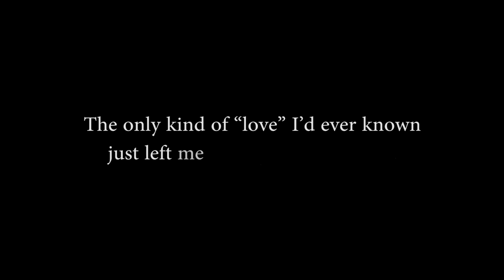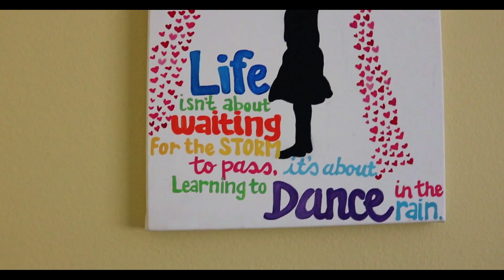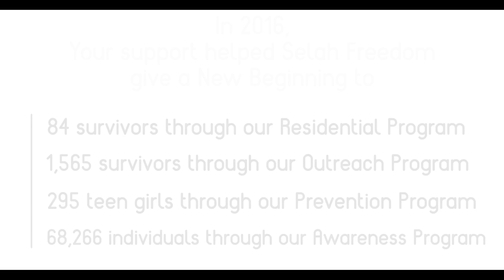A New Beginning 2016 Outcomes